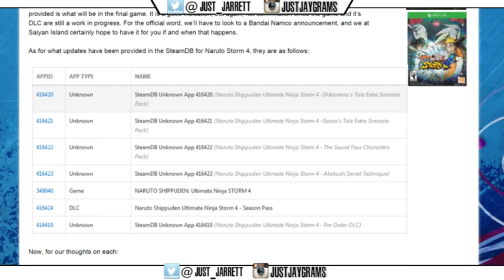Sounds Like Bullsh*t | Naruto Storm 4 DLC Discussion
So some leaks have come out about Naruto Storm 4's Season Pass DLC.
Let's talk about this situation.

JustJay Links:
►Hit me up on Instagram or Twitter
►PSN: CFade009

Remember EVERY TUESDAY I'm online!